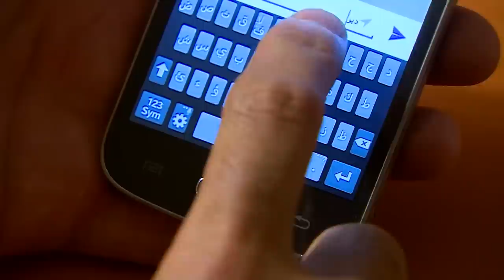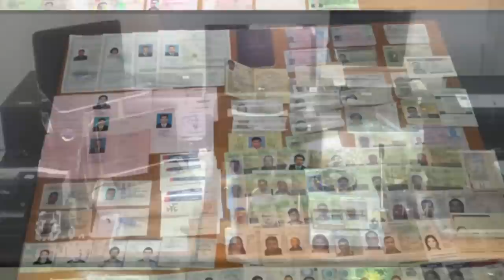How easy is it for refugees to buy fake passports in Athens? BBC News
Growing numbers of refugees are choosing to avoid the long dangerous journey overland and by sea to reach Europe. Instead, many are turning to gangs selling forged passports and trying their luck using traditional transport routes.
Fergal Keane reports.